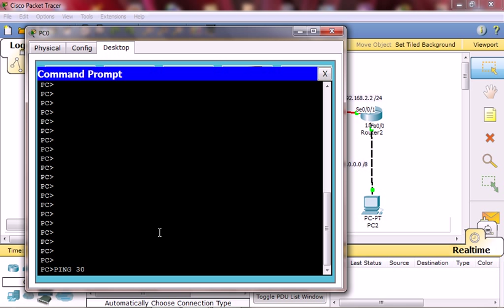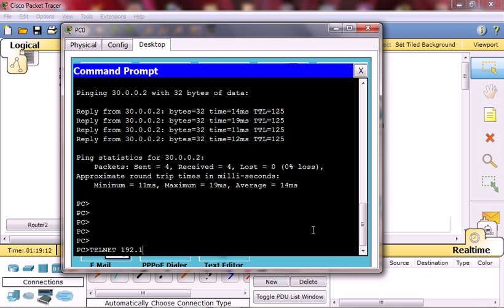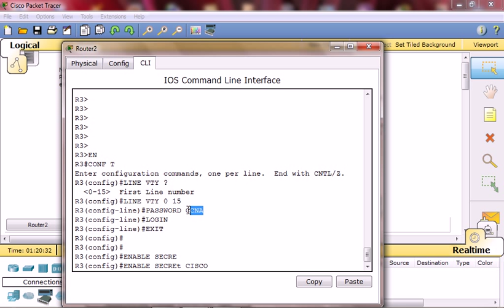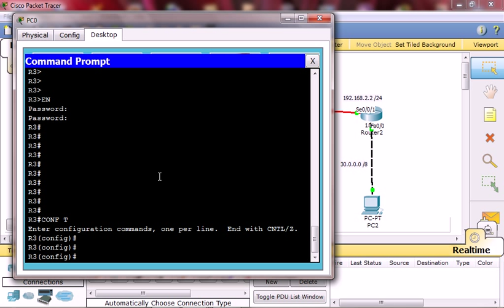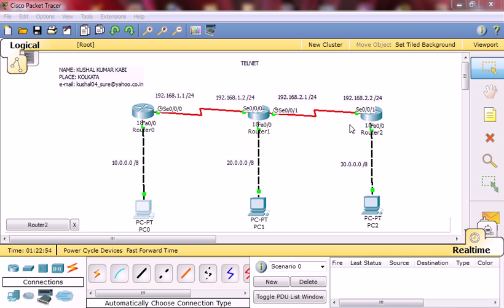10 CCNA IN BENGALI TELNET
- India